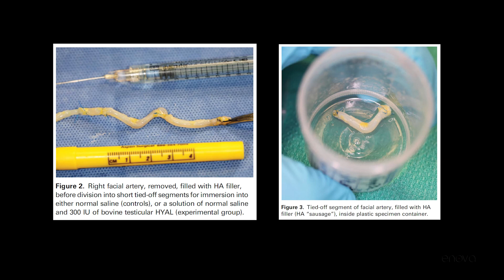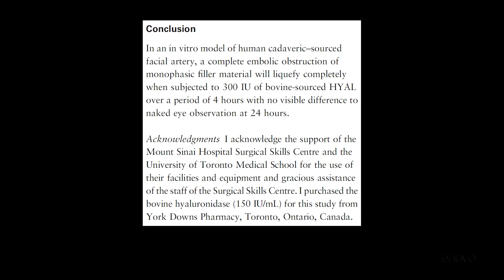¿Funciona la hialuronidasa? ¡Discusión de prueba científica! - EnovaClass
Soy el Dr. Rogerio Paulos,
Dentista y trabajo con Armonización Facial, en esa Clase hago la discusión de un paper de Hialuronidasa.

Tengo mi clínica en São Paulo - Brasil y yá dicté cursos para alumnos de 80 países. Soy Profesor de Estética Facial e uno de los coordenadores de Enova Odonto.

Esa clase es de ENOVACLASS, nuestra plataforma de streaming de Armonización Facial.